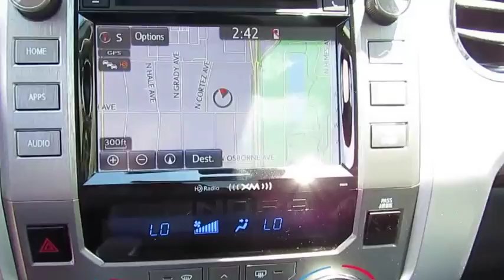2018 Toyota Tundra 4WD Live Video! Tampa, Wesley Chapel, Brandon, New Port Richey, FL Live 184313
2018 Toyota Tundra 4WD Limited

Stadium Toyota
5088 N. Dale Mabry Highway

Our 2018 Toyota Tundra Limited CrewMax 4WD looks exceptionally attractive in Midnight Black Metallic and was built to do it all! The 5.7 Liter V8 provides all the muscle you need with 381hp and a potent 401lb-ft of torque that's managed with our smooth-shifting 6 Speed Automatic transmission. Enjoy near 18mpg on the open road with this Four Wheel Drive and brisk acceleration that may surprise you! Prominent alloy wheels and a distinct grille accent the strong stance of our Limited, making it impossible to ignore!     The impressive design of the Limited cabin feature heated leather seats, dual-zone automatic climate control, power sliding rear window, and functional buttons and knobs that are refreshingly easy to use. Maintain next-level connectivity while behind the wheel thanks to our Entune Premium Audio with Integrated Navigation and App Suite. It includes a high-resolution touchscreen display, AM/FM/CD/MP3/WMA, USB, advanced voice recognition, Bluetooth, available satellite radio and more!    Tundra has received excellent safety scores thanks to advanced features of our Star Safety System including an integrated backup camera, a multitude of airbags, vehicle stability control, smart stop technology, anti-lock brakes, and trailer sway control. You deserve a truck with a reputation for reliability and an abundance of luxury and capability. Get behind the wheel of this Tundra Limited today!